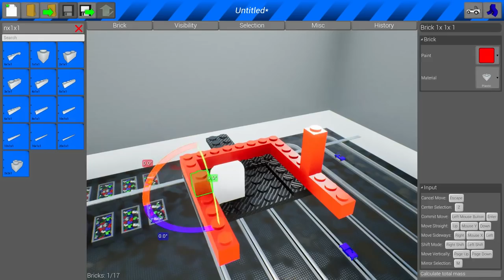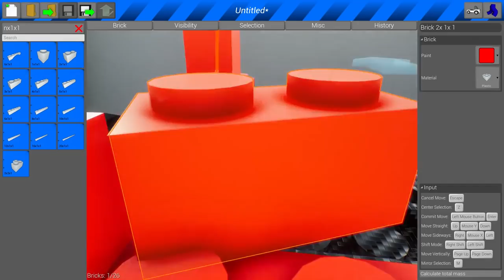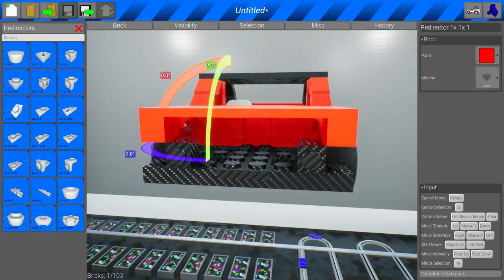LEGO SUPERCAR BUILD, RACES, & CRASHES! - Brick Rigs Multiplayer Gameplay Challenge - Lego Building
Welcome to Camodo Gaming's Let's Play of Brick Rigs. Today is the LEGO SUPERCAR BUILD, RACES, & CRASHES! CHALLENGE. We will be doing a lego races with custom build super cars!